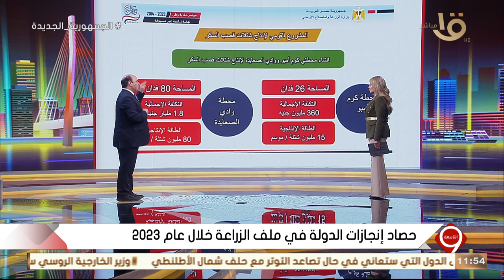التاسعة | د. محمد فهيم: التوسع الرأسي ساهم في زيادة الإنتاج الزراعي في مصر